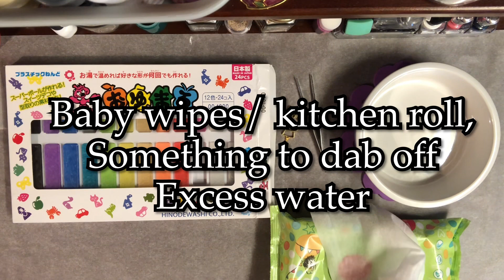Oyumaru reusable mouldable plastic tutorial | make a mould | uv resin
How to make a mould using Oyumaru reusable mouldable plastic tutorial.
I make uv resin pieces in the moulds I make too.

I hope this helps people, please share and like if it helps you 😊